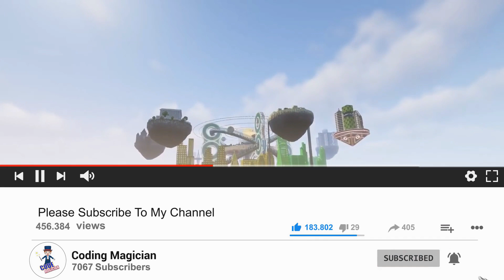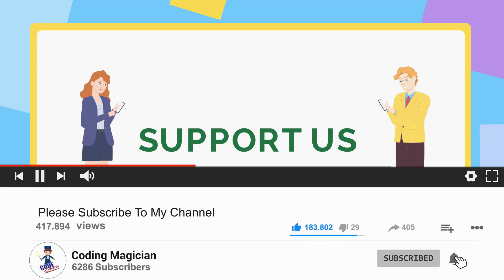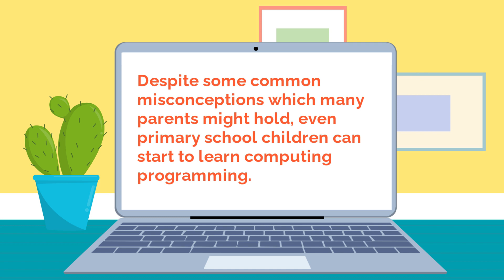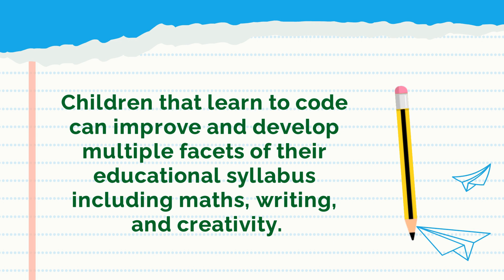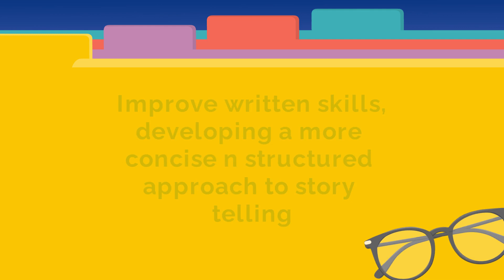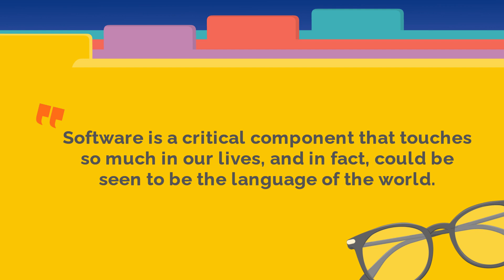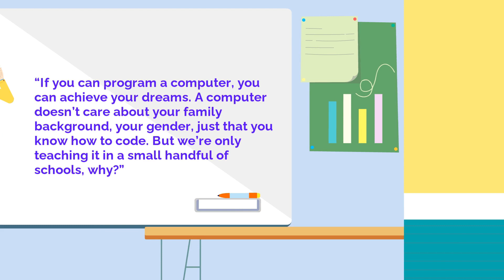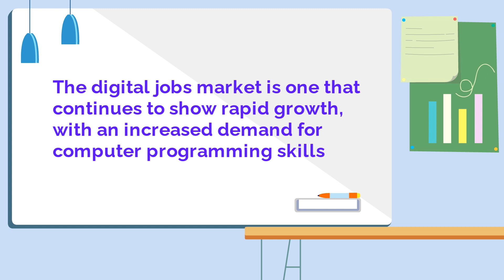Minecraft Game. Super Easy to be a CREATOR I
"Uncover the secrets of a fulfilling life through captivating coding adventures and inspirational insights with the Life Coding Magician!"
How To Build A Minecraft Large Modern House I Super Easy to be a CREATOR I It is very easy to become a game creator.

Back to Coding Magician, in this video you are going to learn 'How to be creator using coding. Its free and easy to learn.

😍 Share your story with me in comments 😍

Chapters:
Intro : 00:00
Minecraft builds: 00:13
Do you want to Create?: 00:50
top 10: 02:01
#1 reason: 04:42
#2: 05:05
#3: 05:27
#4: 06:20
#5: 06:45
#6: 07:09
#7: 07:41
#8: 08:04
#9: 08:26
#10 reason: 08:54
wrap up: 09:28
Outro: 09:39

Everyone’s talking about coding for kids and coding for beginners, but where do you start? This video series will give you an introduction to the world of code and basic concepts. By the end, you’ll know whether Data Science, Computer Science or Web Development is right for you as a coding beginner.